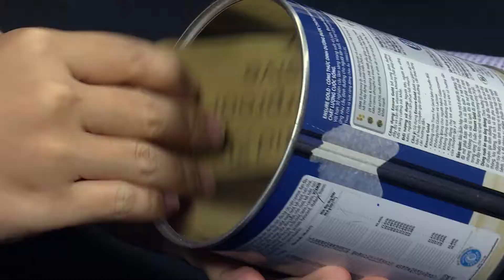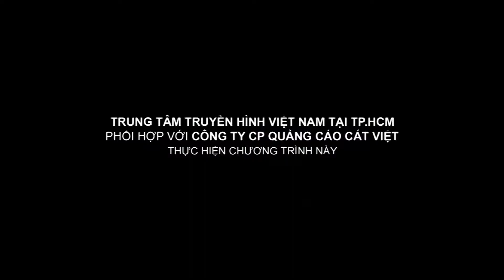Trà Ngọc - Tăng Nhật Tuệ - Xuân Tiến | Bí quyết phong cách | Trổ tài làm ngay lọ cắm bút